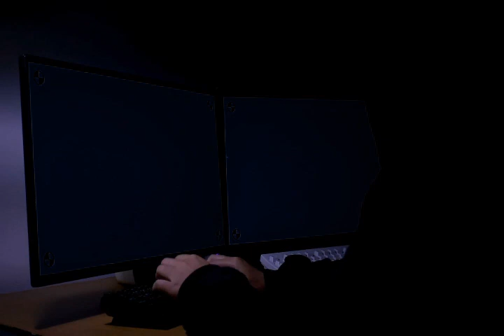Liz Vicious The Liz Vicious Comic Book Trailer HACK!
OMG Breaking news the Liz Vicious Comic book Trailer HACK‼️😱